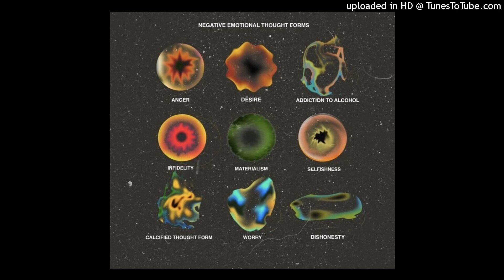*FREE* LOOPKIT #1 Ken Carson + Yung Fazo + Trippie Redd 👁 🌓 (prod. tritri)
First Ken Carson/Yung Fazo loopkit hope you guys enjoy and have fun with these loops. More kits on the way! Best of luck to everyone and hope you are all doing well.

make sure to credit me and use the tag on any beats u make with these

art: anewspecimen

💰 Beat Pricing:
 MP3 Lease: 15$
 Wav Lease: 25$
 Trackout Lease: 50$
 Unlimited Lease: 100$
 Exclusive Rights: 200$